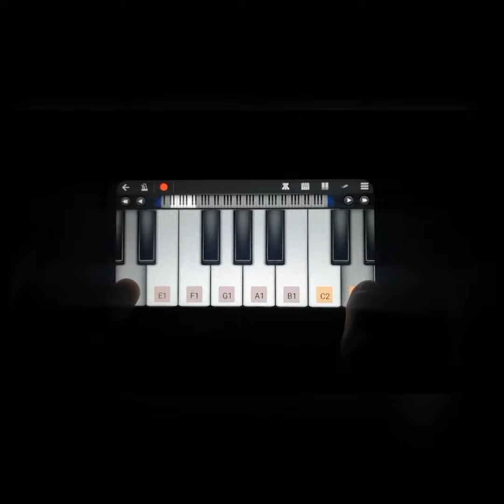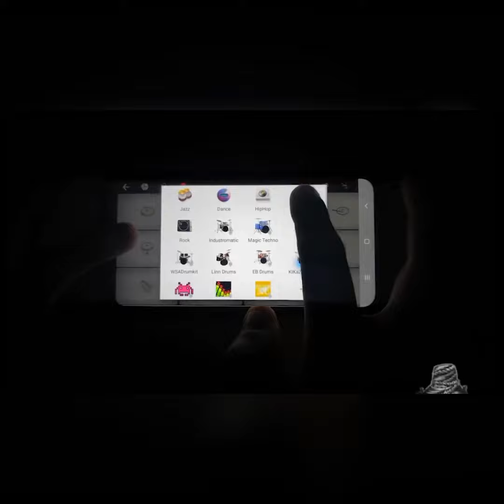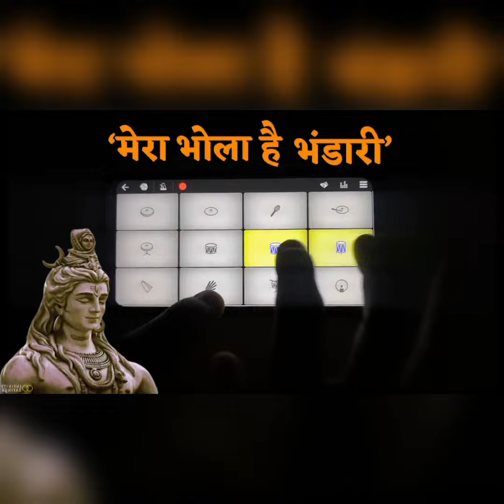Mera Bhola hai Bhandari || @mr. divyanshu music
piano tutorial

Shravan special

Shivratri special

Bholenath song